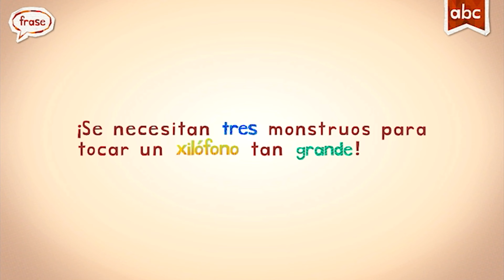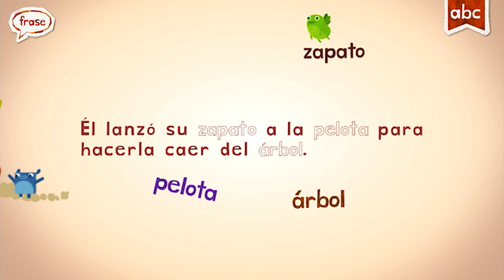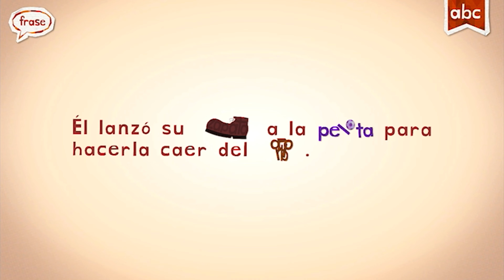Endless Learning Academy | Spanish Sight Words | Letter X, Y & Z | Fun Alphabet Learning #38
Meet all the fun and cute monsters in Endless Learning Academy, today we will Learn Spanish and meet Letter X, Y & Z and see what fun words they will make.

PRESS AND REVIEWS:

⁃ KidSAFE Certified

- ABC’s

- Reading

- Handwriting

- Vocabulary

- Phonics

- Spelling

- 123’s

- Learn numbers

- Quantity

- Counting

- Sequences

- Arithmetic

- Emotions

- Music

- Spanish

- Art & coloring

- 100% free of advertisements and offers.